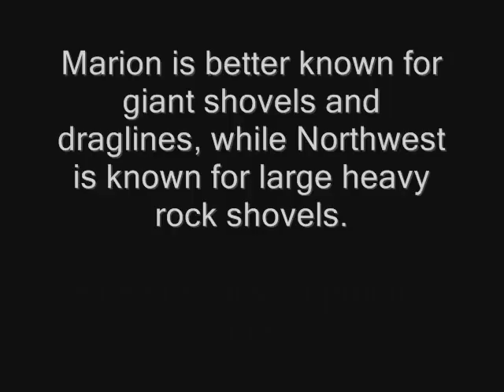Marion + Northwest shovels working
Marion + Northwest "small" shovels working.

Marion is known for giant mining shovels + draglines, and Northwest is known for the heavy rock shovels + production draglines that built the Interstate highways through the mountains.  Both companies also built smaller machines like these.  A Koehring 304 also makes an appearance.

National Pike Show, Brownsville PA, Aug 15, 2010

Marion_33_M.wmv